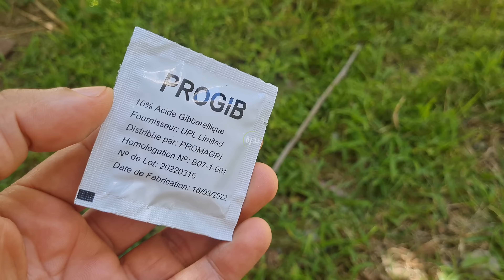لو عندك اشجار حمضيات او طماطم فلفل باذنجان ازهارها و ثمارها تتساقط | تابع لحل هذه المشكلة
لو عندك اشجار حمضيات او موالح او طماطم فلفل باذنجان ازهارها تتساقط || تابع الفديو الاهم لحل هذه المشكلة
وداعا لمشاكل تساقط ازهار و ثمار الحمضيات و الخضار طماطم باذنجان و غيرها مع حمض الجبرليك، قوي نباتاتك و امنع تساقط أزهار وثمار الحمضيات . ازهار-الحمضيات
بذرة 2023

شاهد ايضا :
قرص واحد سيجعل نبتتك دائما مزهرة و خضراء قوية و بدون مشاكل , رخيص الثمن و سر من اسرار المشاتل🔥